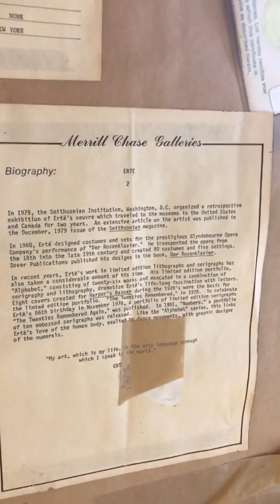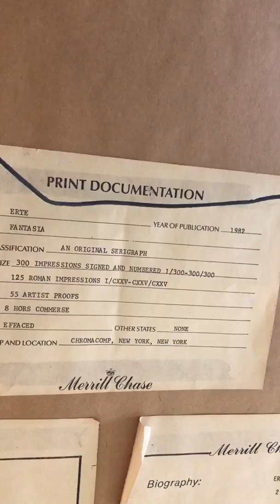Who is Erte?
Join me as I reveal the find of the week. This week I show you a serigraph from the artist Erte and go in depth about the life of this artist and why he is known as the "Father of Art Deco".